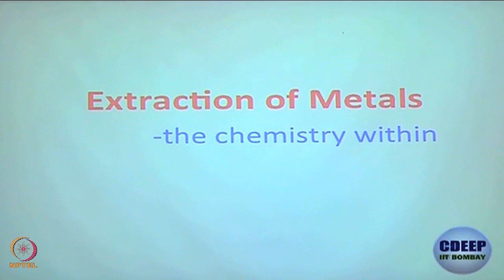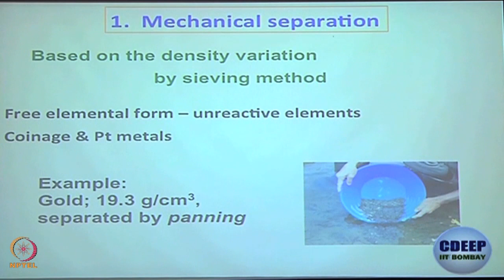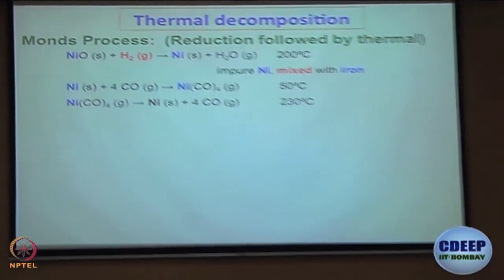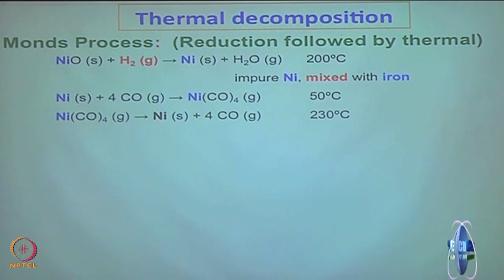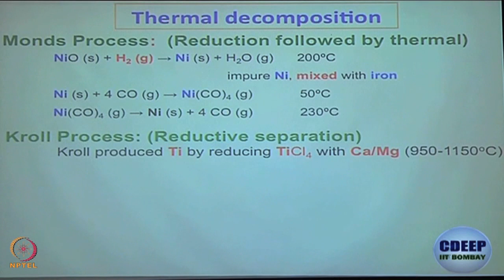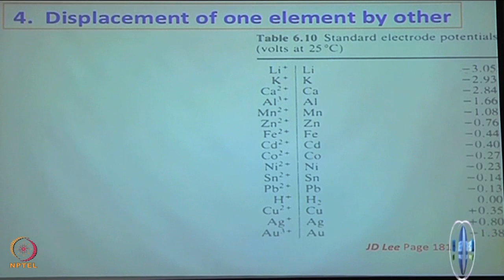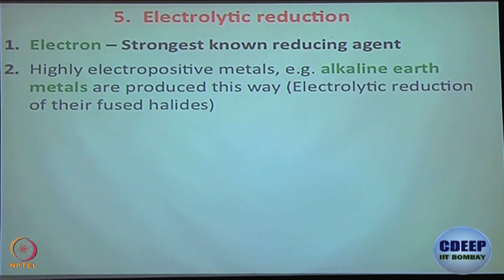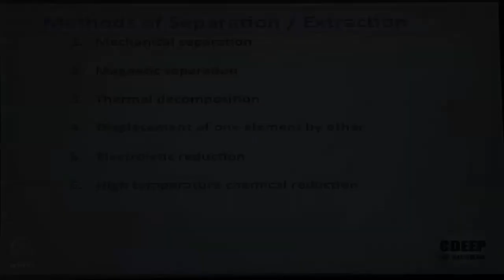Week 9-Lecture 58 : Extraction of metals